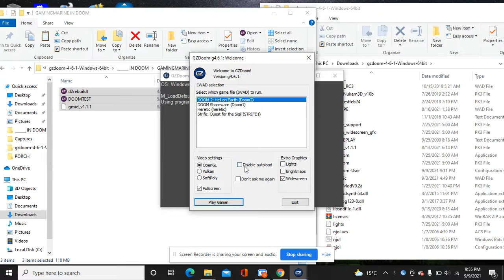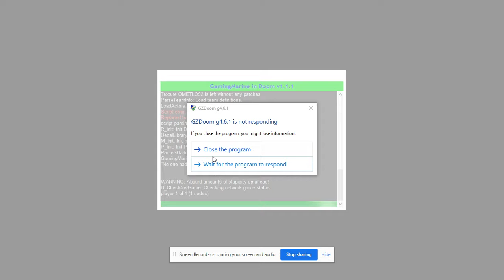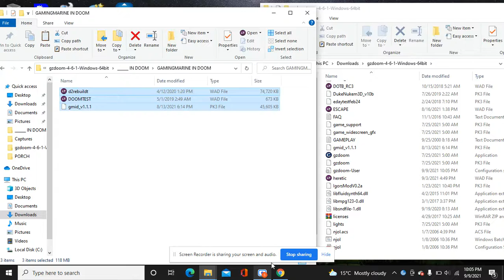Late night GamingMarine In DooM (Tired N' shit)